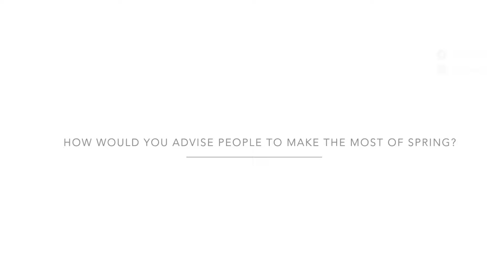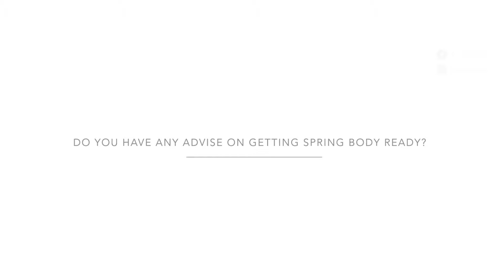Meet The Model Spring 2017: Simone' Nortmann